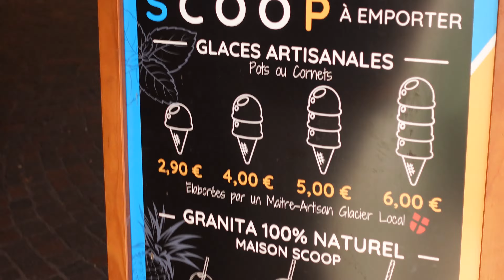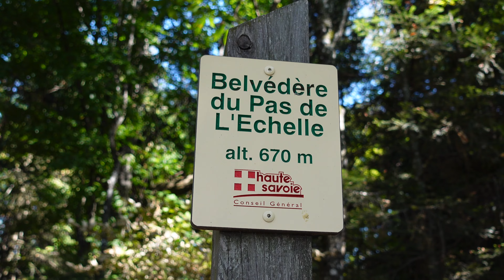ANNECY, FRANCE: EXPECTATION VS REALITY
Welcome to Dramatically Expatic! In today's video, I'm taking you to Annecy, France where things didn't go quite as planned... In the final episode of my French series, learn when is the best time to visit the South of France, what to do in Annecy, what to see around lake Annecy, and try some French crepes with me!

ABOUT:

Hi! I’m Valeria, and I’m a Ukrainian expat and digital nomad, currently living in Italy. I first came here without speaking the language and being totally unprepared, but pretty sure this is gonna be an adventure of a lifetime! I love discovering Italian culture, Italian people and, of course, Italian food. I'm a full-time content creator, so when I'm not making travel videos, I'm taking photos, writing and creating artworks. Studying is another passion of mine, and currently I’m finishing my Masters degree at the University of Bologna. Here I post regular travel vlogs, tips on expat life, moving abroad, personal growth and self-esteem as a woman living abroad, so hop on and welcome on board!

This video is about: Annecy France, Annecy travel vlog, Annecy 4k, Annecy vlog, Annecy things to do, Annecy food, Annecy 2022, Rhone Alpes France, Haute Savoie vlog, Haute Savoie France, France travel vlog, France road trip, Europe road trip tips, Europe road trip 2022, Europe road trip vlog, things not to do in France, mistakes to avoid in France, South of France best time to go, South of France what to see, South of France what to do, South of France summer, South of France august, Annecy summer, best French food, trying French food, trying French crepes, France expectation vs reality, how much does it cost to travel to France, how much does France cost, how expensive is France, things to know before going to France, France travel tips, France travel guide, France travel itinerary, traveling to France 2022, traveling to France 2023, best places to visit in France, where to go in France, what to see in France, what to eat in France, from Switzerland to France, from Italy to France, slow travel France, slow travel Europe, slow travel road trip, slow travel vlog, slow living vlog, slow living in France, Dramatically Expatic